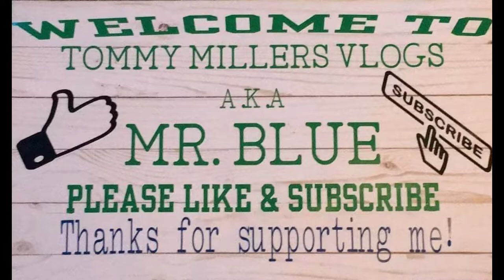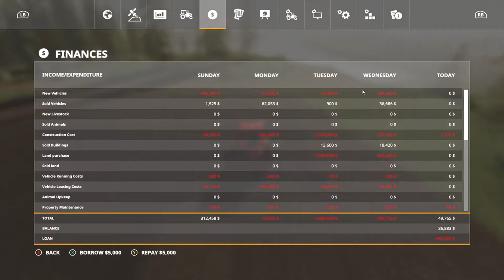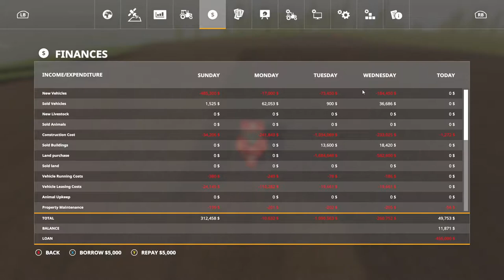The House?? Spectacle Island, Farming Simulator 19, Ep. 43...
Green Screen Effects By:
MultiVerse Studio
►The effect is created by MultiVerse Studio/mvstudio

CASH-APP: $TommyMillerVlogs

My Mail:
Tommy Miller
57 Trailer City Road
Luxora, AR 72358